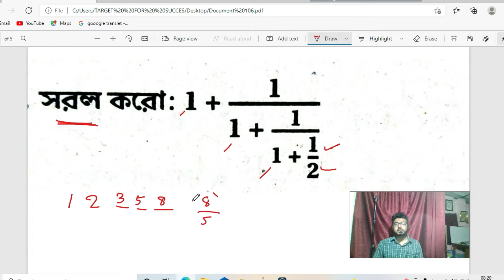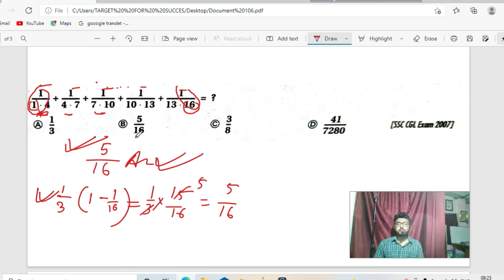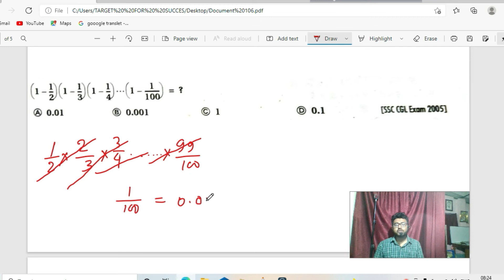SIMPLIFICATION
WBP কনস্টেবল, সাব-ইন্সপেক্টর (SI), পশ্চিমবঙ্গ ফুড SI, কলকাতা পুলিশ (K.P.) .এছাড়া অন্যান্য রাজ্য ও কেন্দ্রীয় সরকারের পরীক্ষা যেমন, WBCS, PSC, SSC, MTS, CHSL, CGL, RAIL group D, NTPC etc এর জন্য গুরুত্বপূর্ণ..

আশা করি ভিডিওটি আপনাদের ভাল লেগেছে ,